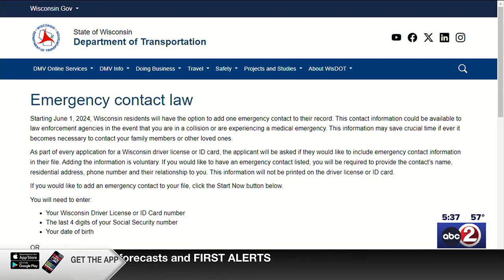Add emergency contacts to your driver's license record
Law enforcement or first responders can use your license to find out who to call if you're in a crash or have a medical emergency